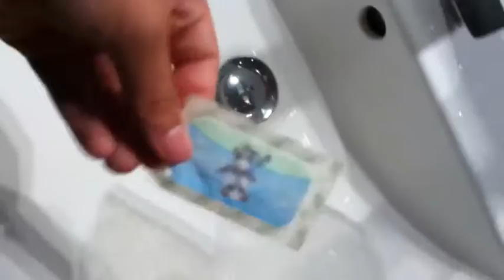AQUA BAG test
wir testen ob es wirklich geht
von primark - 1€
reduziert von 3€